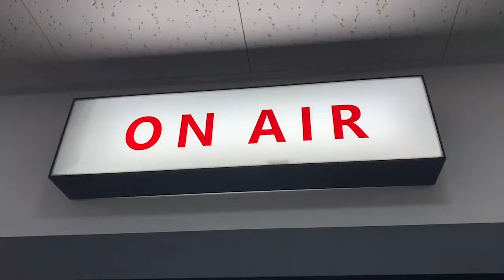Feruza o'qituvchi bilan TOPIKni birga o'rganamiz!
Kurs haqida ma’lumotni quyidagi havola orqali olishingiz mumkin.